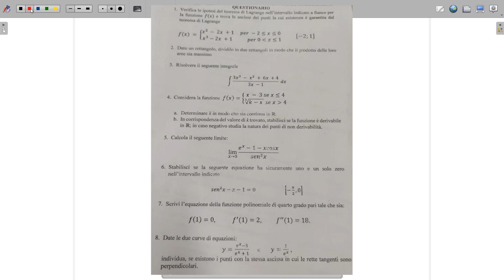SECONDA PROVA liceo scientifico 2022: SOLUZIONI DI ALCUNI QUESITI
In questo video mostro lo svolgimento di 4 degli 8 esercizi che sono stati proposti nell'esame di maturità 2022 nel liceo scientifico.

0:00 Introduzione
1:06 Quesito 3
4:04 Quesito 4
8:54 Quesito 5
10:58 Quesito 6

🧰 La mia attrezzatura:

📷 Camera digitale